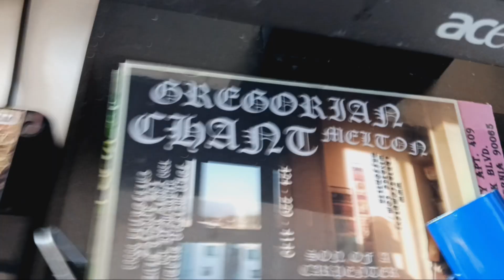October 19, 2023